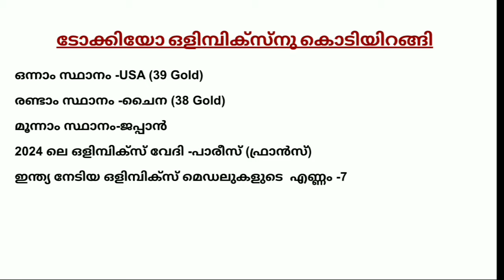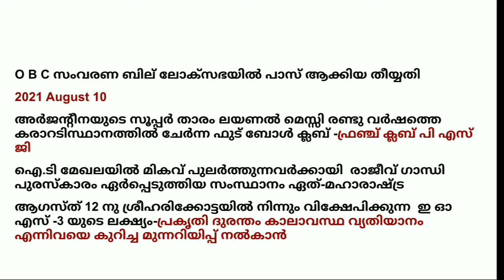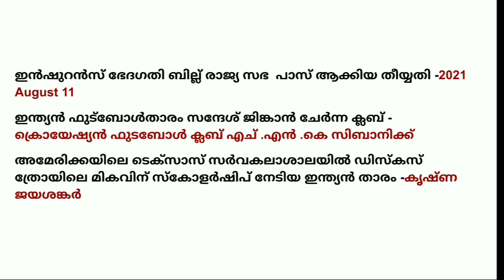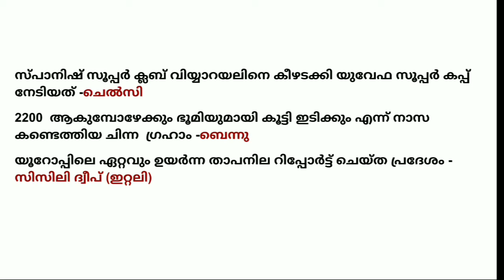KERALA PSC/ DAILY CURRENT AFFAIRS/ AUGUST 8-12/CPO MAINS